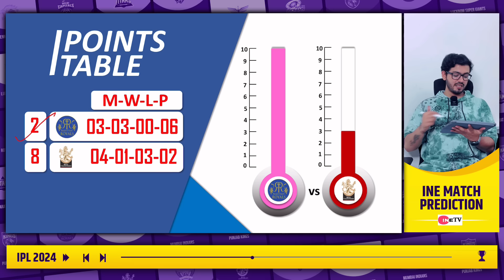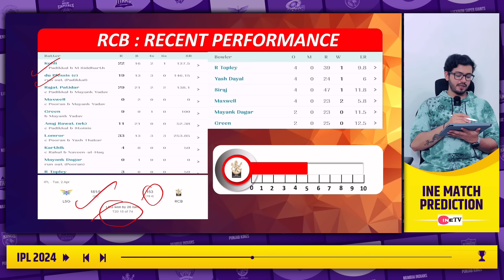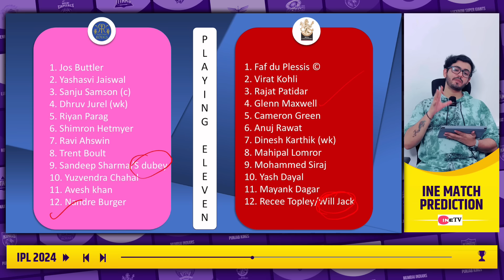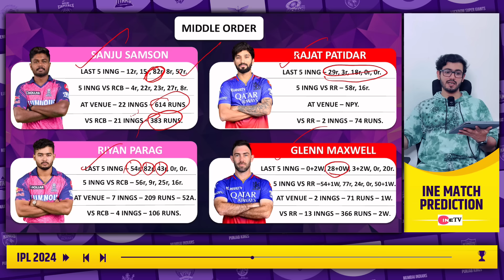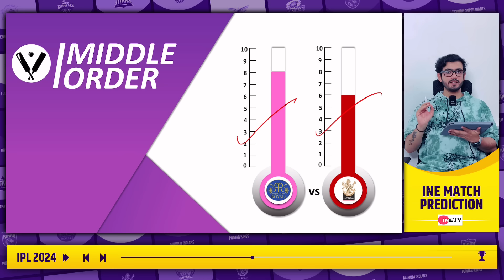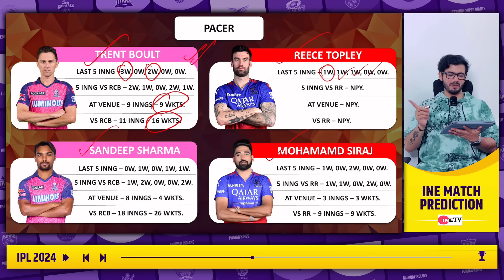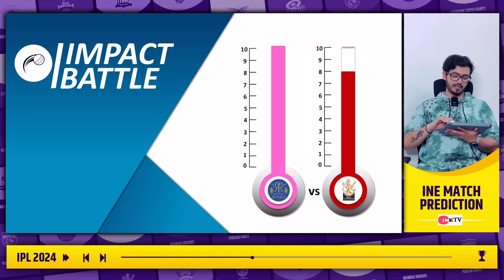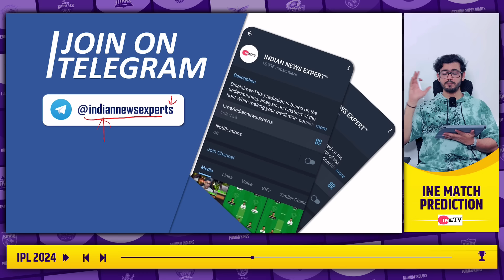IPL 2024-RR vs RCB 19th Match Prediction|Banglore vs Rajasthan Dream11 Prediction|Detailed Analysis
You Can Also Search 🔎 By User Name- @indiannewsexperts